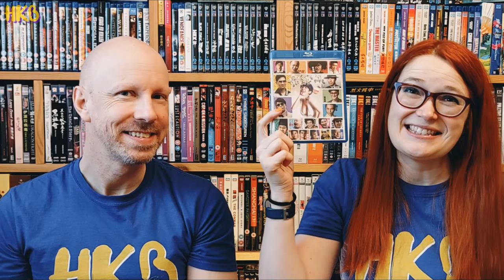12 GOLDEN DUCKS (2015) Blu ray & Film Review - Sandra Ng plays a man!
12 Golden Ducks (十二金鴨) is a Chinese New Year Comedy directed by Matt Chow Hoi-Kwong (鄒凱光) The story follows the highs and lows of a group of strutting male gigolos as they struggle to survive the economic downturn. This version is the Edko Blu-ray release.

Information from HKMDB:

12 Golden Ducks - Alias: 12金鴨
Origin: Hong Kong
Languages: Cantonese  Mandarin
Genre: Comedy
Rating: II B (Hong Kong)
Release Date (HK): 02/19/2015

Cast
  Sandra Ng Kwun-Yu ... Future Cheung
  Louis Koo Tin-Lok ... Rocky
  Wilfred Lau Ho-Lung ... Saul-Yun
  Anthony Wong Chau-Sang ... Lo
  Pakho Chau ... Jamie
  Babyjohn Choi ... Nebula
  Vicki Zhao Wei ... Younger aunt May
  Nicholas Tse Ting-Fung ... Ma Chi-Kin
  Wyman Wong Wai-Man ... Lincows
  Carman Lee Yeuk-Tung ... Rocky's client
  Philip Keung Hiu-Man ... Hak
  Lo Hoi-Pang ... Eddie Pang
  Lisa Lu Yan ... Aunt May
  Fiona Sit Hoi-Kei ... Hak's client
  Joey Yung Tso-Yi ... LLCC
  Eason Chan Yik-Shun ... Kenjie
  Michelle Chen Yan-Si ... Suk-Fan
  Isabella Leung Lok-Sze ... CEO woman
  Simon Yam Tat-Wah ... King Sum
  Siu Mei-Gwan ... Mei-Hei
  Joyce Cheng Yan-Yi ... Joyce
  Michelle Wai ... Jamie's student
  Michelle Lo Mik-Suet ... Xiao Xiao
  Hui Siu-Hung ... Cheung Chen
  Chrissie Chau Sau-Na ... Mrs Chow

Should you wish to view a specific section of our review please use the time stamps below:

00:00 This Episode
00:07 Intro Video
00:33 The Film
05:58 The Blu-ray
07:07 Sign-out

Purchase links for your convenience (Note this Blu-ray is region A for information on multi-region players check our video

We hope you enjoy this episode and would welcome any feedback/suggestions or discussion.

We look forward to the next time!  Hope to see you then.